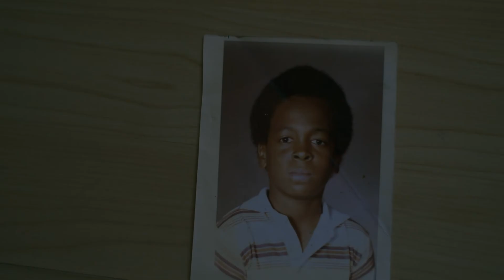Comin' Up Short (trailer)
From being a ruthless gang banger, to protecting Ice Cube's life, Shorty from the controversial rap group Da Lench Mob, reveals untold secrets of N.W.A. and why his group was attacked in a race against time to save his own life.

Featuring:

Boo-Yaa T.R.I.B.E.
Durrell 'Tank' Babbs
Frost
Gangxta Ridd
Ice Cube
Jerome "Shorty" Muhammad
LL Cool J
Michael Ruppert
Hon. Minister Louis Farrakhan
NWA
Public Enemy
RBX
Squeak Ru
WC
Yolanda 'Yo-Yo' Whittaker

Directed by:
Queen Muhammad Ali & Hakeem Khaaliq

Executive Producers:
Ice Cube
Steven Muhammad-El
Queen Muhammad Ali
Hakeem Khaaliq

Produced by:
Nation19
QueenMuhammadAli, LLC

Associate Producers:
Jerome "Shorty" Muhammad
Jaquise Muhammad

Director of Photography:
Hakeem Khaaliq

Original Score by:
Masaniai Muhammad Ali
Queen Muhammad Ali

Edited by:
Hakeem Khaaliq
& Queen Muhammad Ali

Camera Operators:
Hakeem Khaaliq
Derrick Baker (Dj Chilly Chill)
Trent Massey (Phoenix)
Dan Mitchell (Dan the Cameraman)
Todd Nakamine

1st AC:
Aiden Chaperone (Phoenix)

Gaffer/Lighting:
Jarrod Wilson (Phoenix)

Colorist / Color Grading:
Abraham Felix

Sound Re-recording Engineers:
Jerry Gilbert (Celtic Studios)
Masaniai Muhammad Ali
Radio Bums

Sound Effects editor:
Cameron O. Galloway (Celtic Studios)

Sound Design / Foley:
Radio Bums

Foley Artist:
Melé Aliyah Khaaliq

Animation and illustrations:
Len Simon Animation
Todd Cronin

Production Assistants:
Joshua Muhammad Ali
Sulayman Abdul Khaaliq

Stylist/Wardrobe
Kristien Jackson